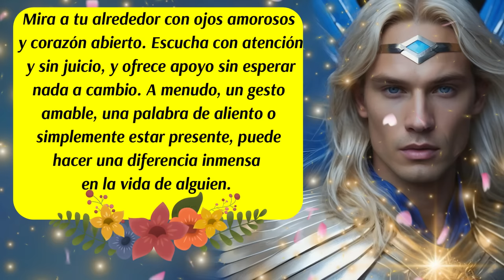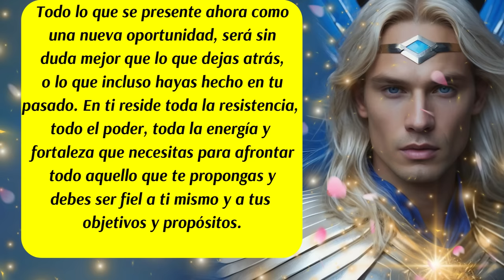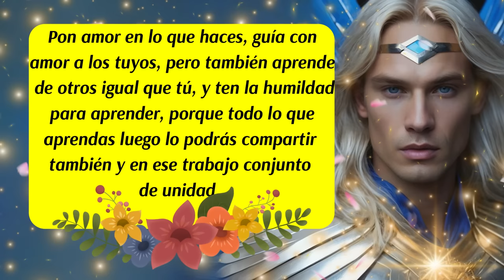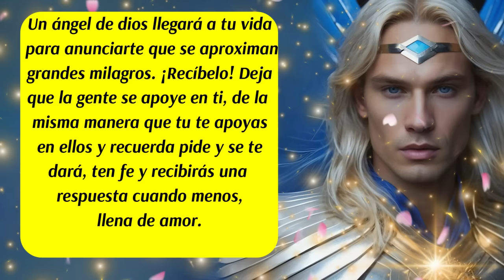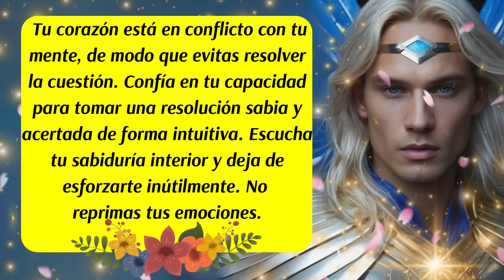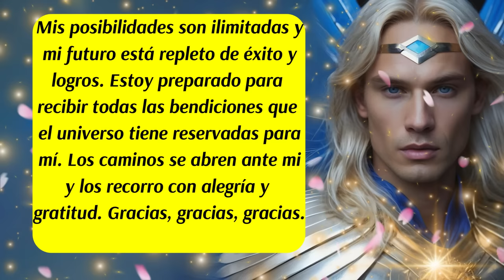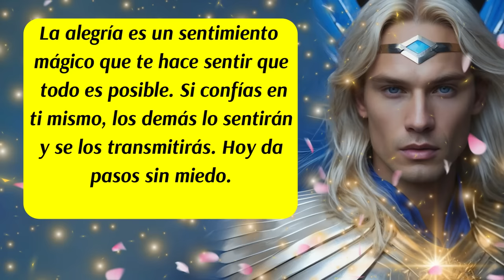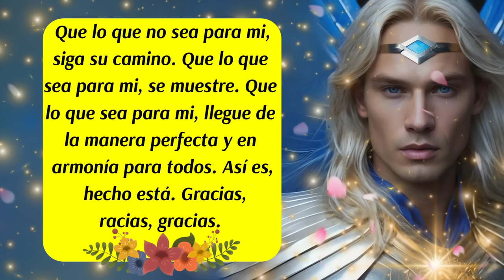💌Este mensaje necesita urgente de tu atención🛑No tengas miedo, el Arcángel Miguel te asiste💙😇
ISRC: USUAN1100748
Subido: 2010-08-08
✅Link de la página